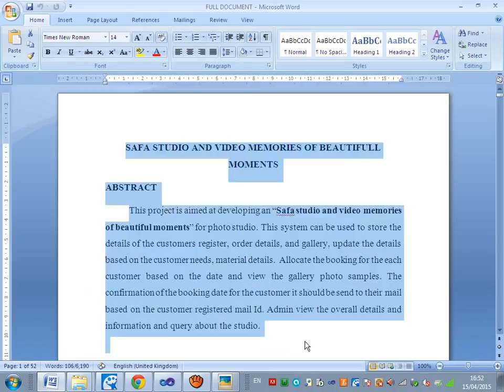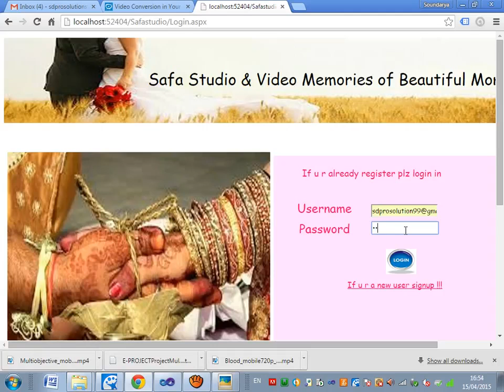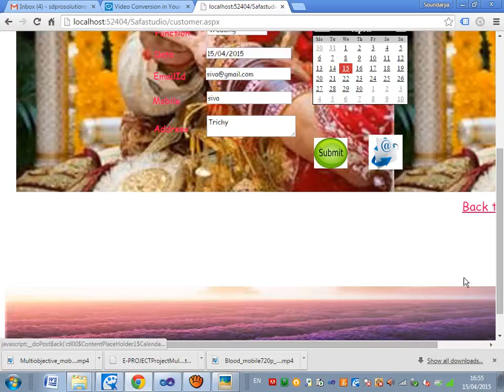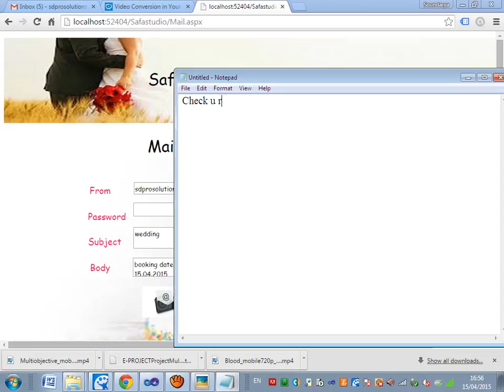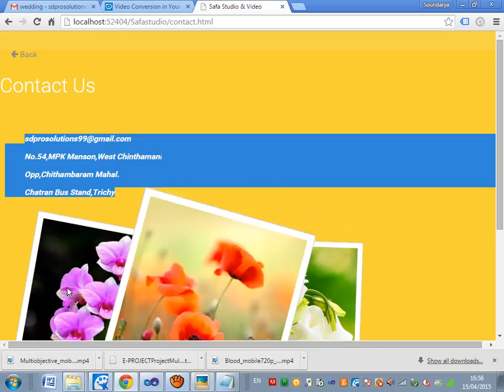SD IEEE DOTNET 10 SAFA STUDIO AND VIDEO MEMORIES OF BEAUTIFULL MOMENTS